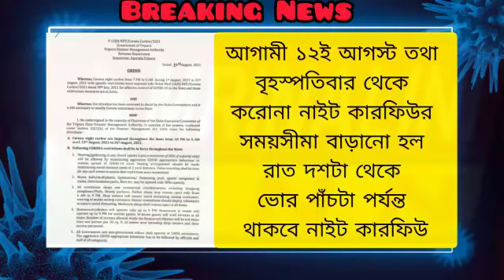১২ই আগস্ট তথা বৃহস্পতিবার থেকে করোনা নাইট কারফিউর সময়সীমা বারানো হল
আগামী ১২ই আগস্ট তথা বৃহস্পতিবার থেকে করোনা নাইট কারফিউর সময়সীমা বারানো হল। রাত দশটা থেকে ভোর পাঁচটা পর্যন্ত থাকবে নাইট কারফিউ।